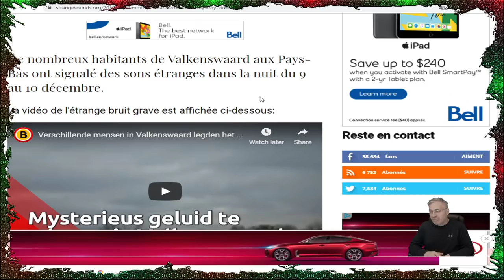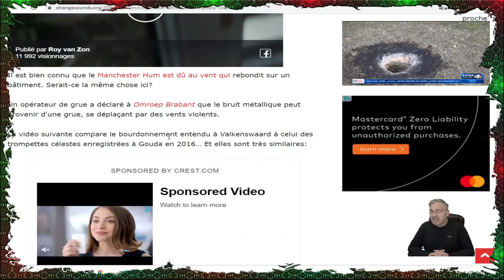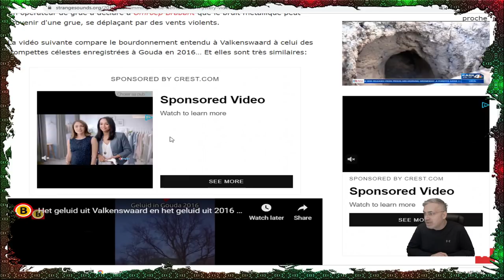EXCLUSIF; DES SONS ÉTRANGES ENTENDUS ET ENREGISTRÉS; CETTE AU PAYS-BAS!